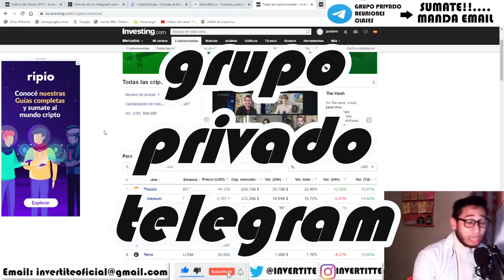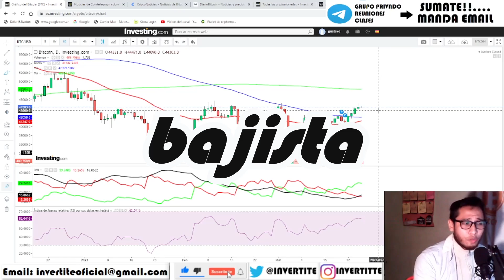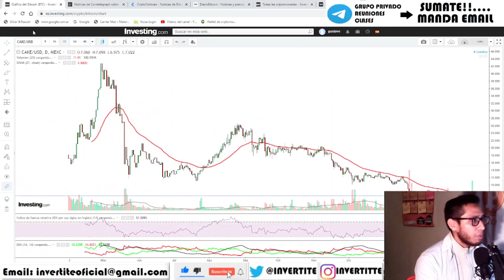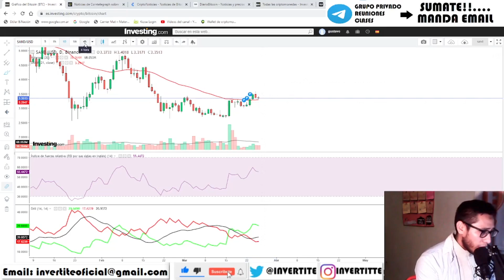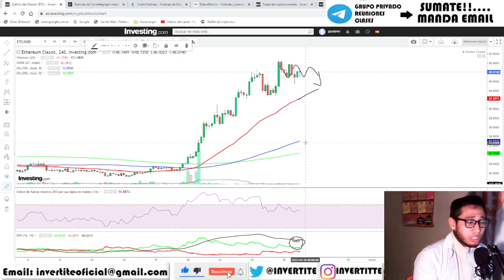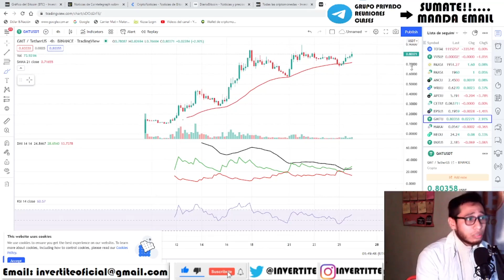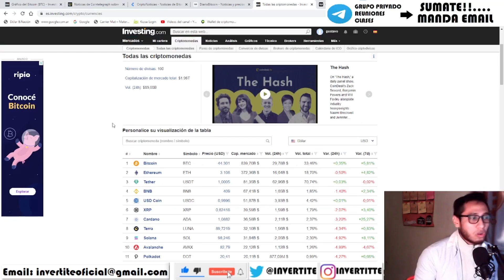BITCOIN:¿QUE VA A PASAR? Analisis BTC HOY CAKE SAND ETC GMT API3